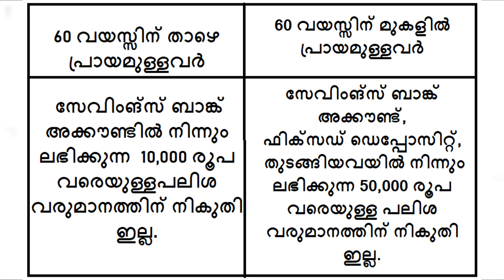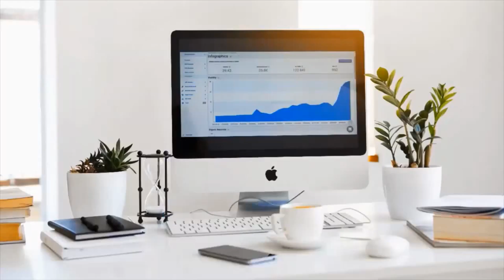സേവിംങ്സ് ബാങ്ക് അക്കൗണ്ടുകളിലെ പലിശക്ക് Tax കൊടുക്കണോ? SHOULD WE PAY TAX ON SB ACCOUNT INTEREST?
ACCORDING TO INCOME TAX ACT, INTEREST AVAILED ON SB ACCOUNTS ARE TAXABLE BUT ONE CLAIM A DEDUCTION ALSO. HERE IN THIS VIDEO WE DESCRIBE MORE ABOUT THIS.

SUPPORT.

SUPPORT.

SUPPORT.